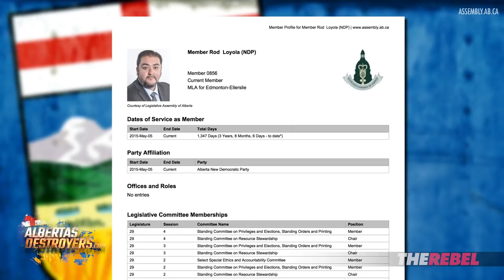Rod Loyola, the Chavez-loving communist in Notley's backbench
Keean Bexte of The Rebel.media reports on Alberta's NDP MLA Rod Loyola, a Hugo Chavez supporting communist in Rachel Notley's Alberta NDP Government.